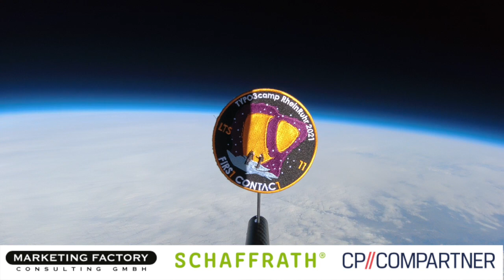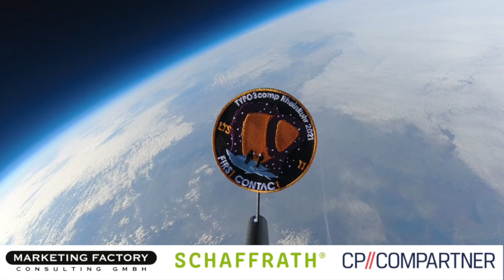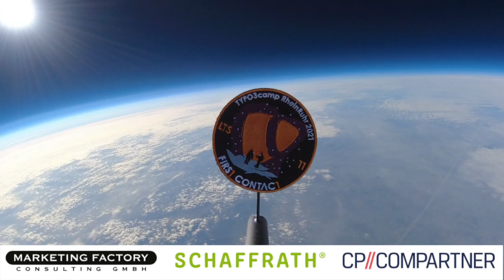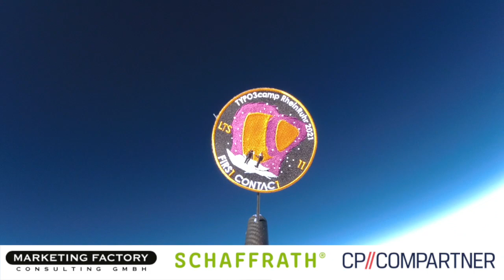T3CRR - 2021 Flug Mission-Patches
T3CRR TYPO3 Barcamp 2021
Der Flug des Ballon mit den TYPO3 Mission-Patches.